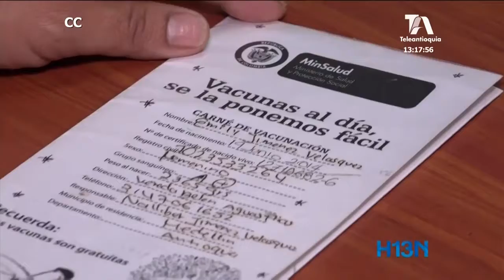Panorama informativo abril 26 de 2019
Los organismos de socorro declararon alerta naranja en el corregimiento de Bolombolo por el posible desbordamiento de Río Cauca, debido a las fuertes lluvias.

La medida de prevención se extiende a Urabá, suroeste y Valle del Aburrá.

DAPRAD pide a los comités locales de gestión de riesgo tener monitoreo continuo sobre los afluentes y a las comunidades hacer caso a las recomendaciones.

Más noticias en el panorama informativo.